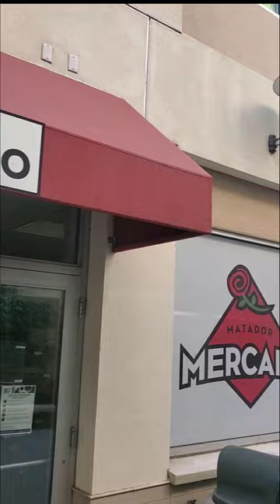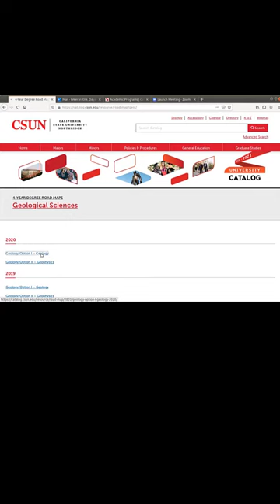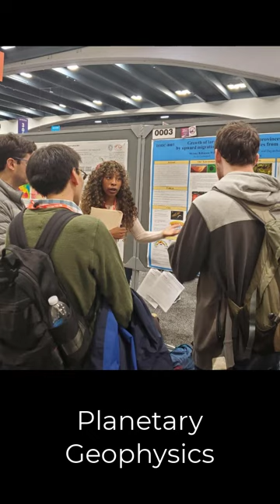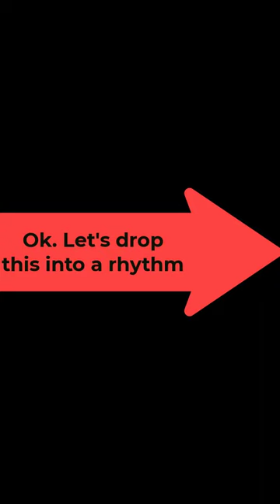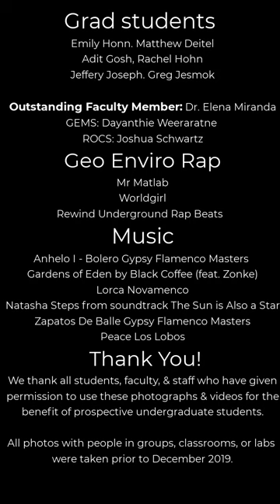CSUN Geological Sciences Ugrad Virtual Tour